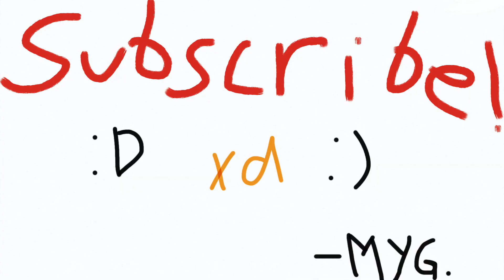Completing the Hospital! 💉 Haunt.t.House: Terrortown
💉... I dont like going to the hospital. xd...